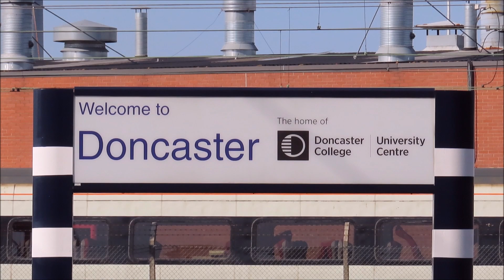Ex-German 66793 & 66794 dragged through Doncaster by 66736 | 21st September 2020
GBRf's next two imported class 66s pass through Doncaster after arriving at Immingham Docks a few days ago for 794, and the night before for 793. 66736 dragged the pair, forming 0D66 10:48 Immingham Mineral Quay to Doncaster Roberts Road Depot.